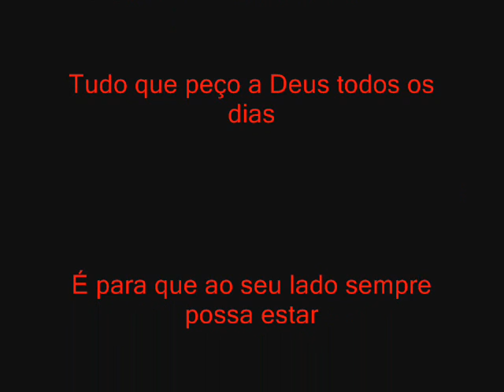Edu Ribeiro - Sonhos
Suspirei quando te vi
Eu não pude evitar
Só me lembro que sorri
Eu sonhei contigo estar

Ao te ver tão perto assim
Eu mal pude acreditar
Mas desejo não tem fim
Só pra ela vou cantar

Frente a frente, logo ali
Sob a lua, rente ao mar
Brisa leve, noite enfim
Tempo certo pra contar

Que o teu beijo eu sempre quis
Sua voz a sussurar
Tuas mãos poder sentir
No teu colo descansar

Nos meus sonhos eu te toquei
Tua pele fui provar
Nos teus sonhos hoje sou rei
E o meu reino é te encantar
Tais momentos esperei.